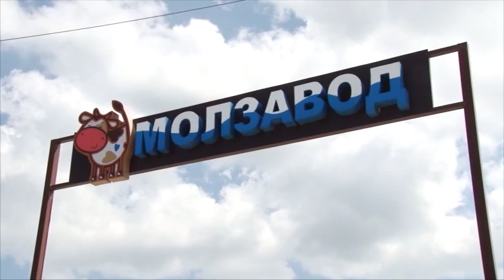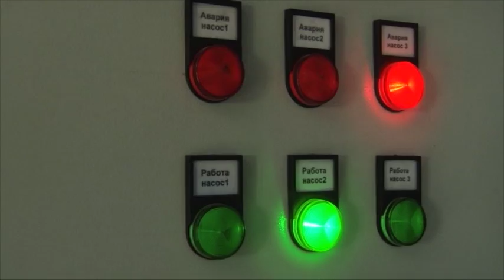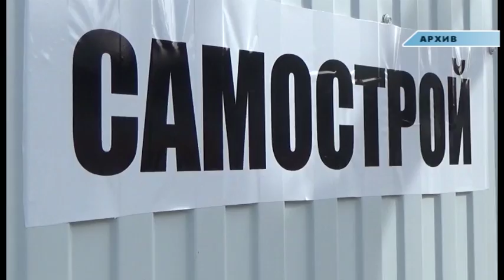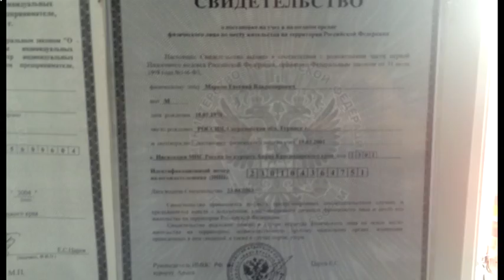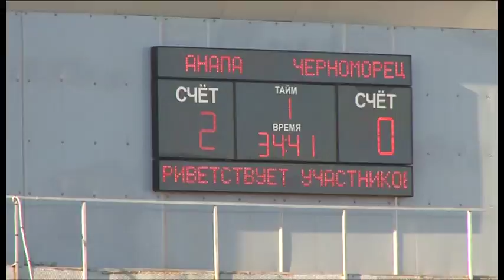Новости "Анапа Регион" от 4 мая 2016 года